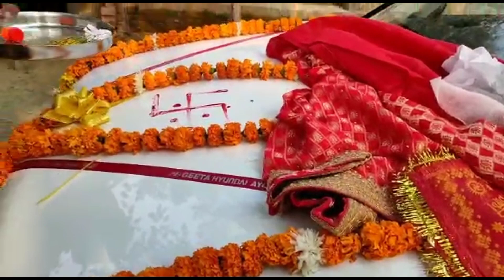mukeshcomedy blog video दिव्या दीप सोनी मैडम की गाड़ी का पूजा